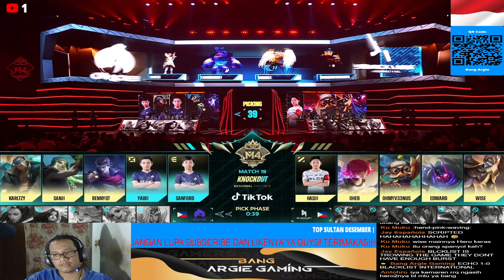FULL MATCH 2 ECHO VS BLACKLIST BABAK PENYISIHAN M4 WOLRDCHAMPIONSHIP MOBILE LEGENDS BANG BANG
kali ini Bang Argie pengen livestreaming Mobile Legends!

chat ke discord bangargie#7510

Terimakasih udah baca sampai akhir, semoga kalian menikmatinya ya ^_^